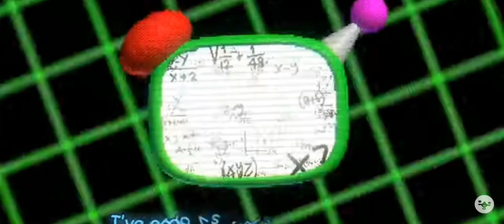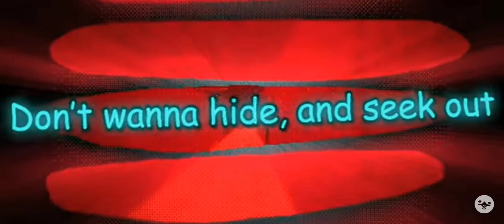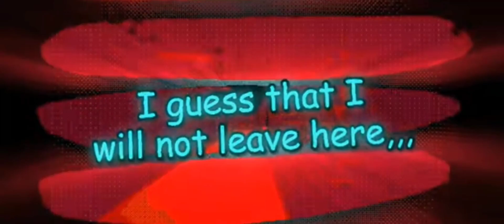"That's what I do!" (song by @axie) [Cover]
song by @axie cover by @Mr. Baldi